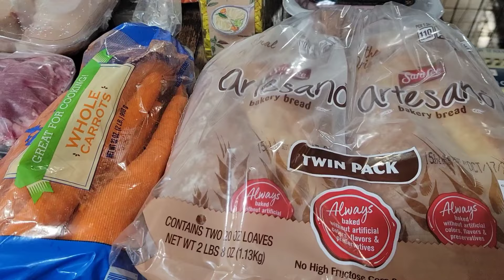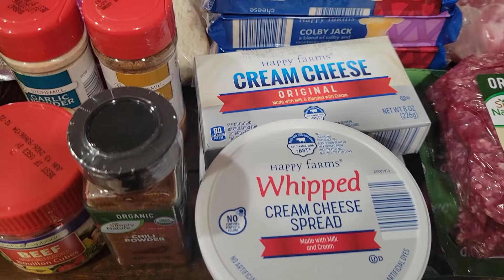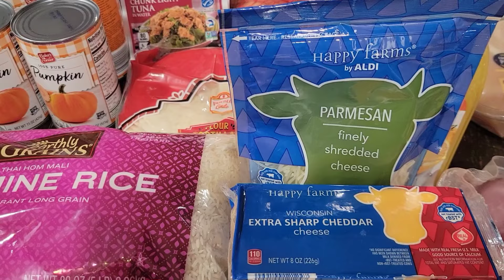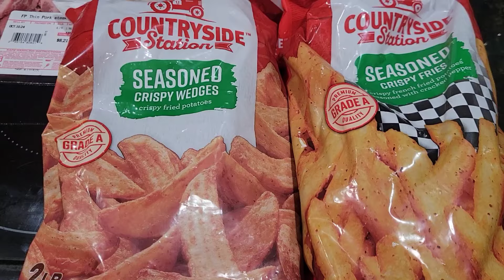Grocery Haul// 3 Store Haul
Hey ya'll! I'm sharing a grocery haul video today!